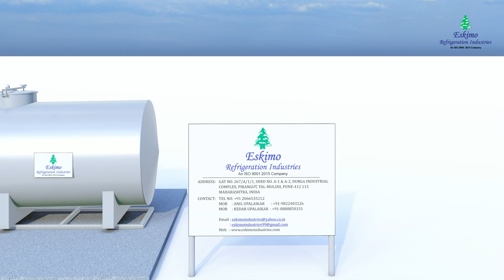INSTANT GLYCOL CHILLER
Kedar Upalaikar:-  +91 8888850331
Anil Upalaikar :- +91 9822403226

Providing solutions of every kind, from start to the end. We are the most trusted name in Refrigeration & Milk Processing.

Designed and Animated By- Manal Engineering Consultancy